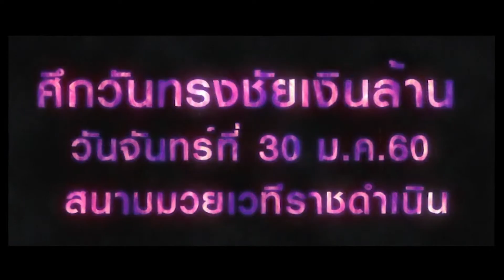สปอตโปรโมทรายการศึกวันทรงชัย จันทร์ที่30มกราคม2560 คู่เอกลูกนิมิตร - มรกต ห้ามพลาด